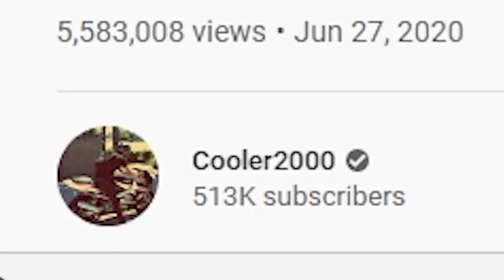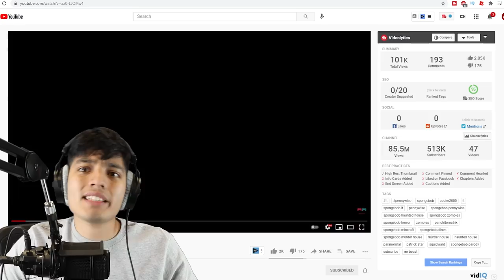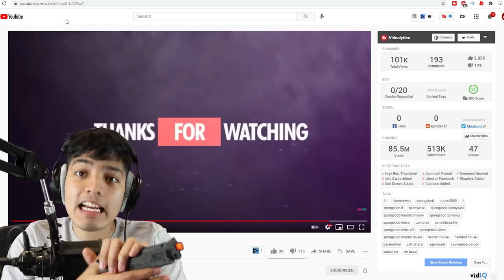SPONGEBOB IT *SCARY*